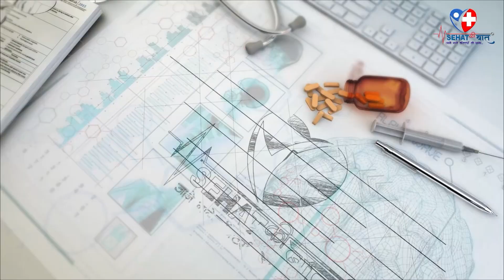किडनी कसा स्वस्थ ठेवावे ? डॉ. समीर महाजन आणि डॉ अजय रोटे यांची चर्चा | Bajaj Pulse Ep 01